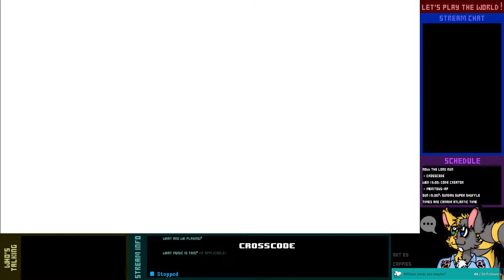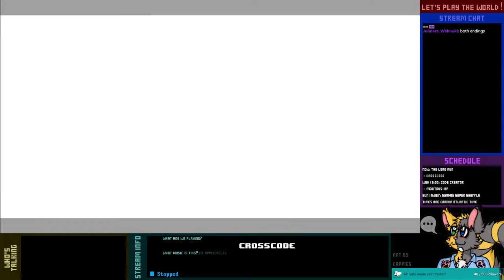Let's Play Live! - CrossCode - 10-2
Doesn't this area seem familiar?

We're about to hit the endgame, so much of this video ends up being a bit of grinding. Fortunately, using Area Boosters, this doesn't take long. Next time, we end this.